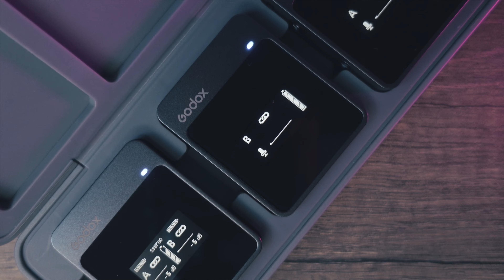GODOX MOVE LINK M2 Micrófonos Inalámbricos - REVISADO Y SORTEO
En este video les comparto mi experiencia utilizando los nuevos micrófonos Inalámbricos Godox MOVE LINK M2, Tienen una calidad de audio muy buena,  tienen un rango de alcance de 50 Metros y mucho mas, Espero les guste este revisado completo de este equipo.

🛑GODOX MOVELINK M2

🛑GODO MLH ADAPTADOR